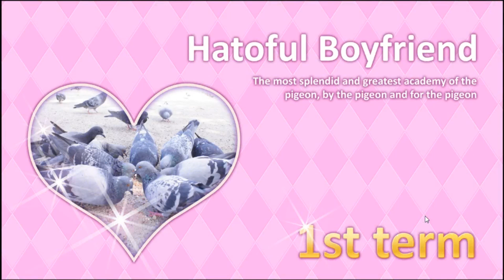Hatoful Boyfriend Ep. 1 - Jimmy Jeepers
Finally! The long awaited, never announced, amazing bird dating sim is here at last!!!

intro and outro music by RadioGiraffe